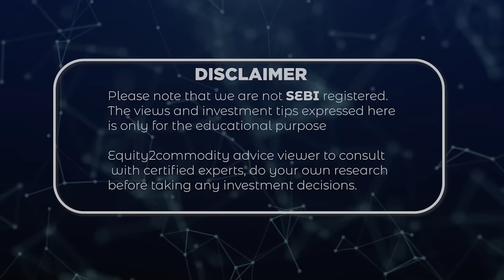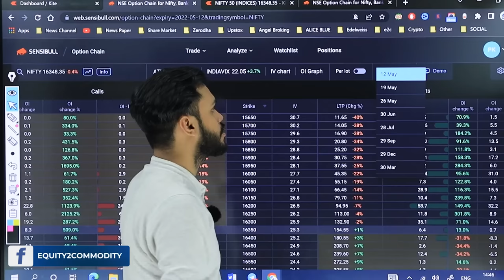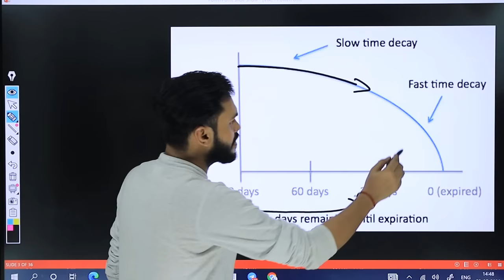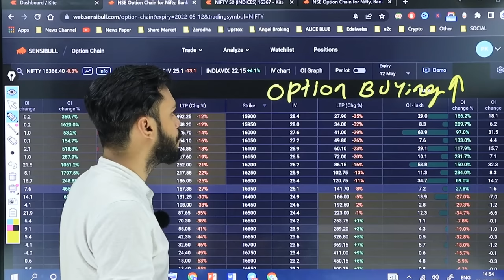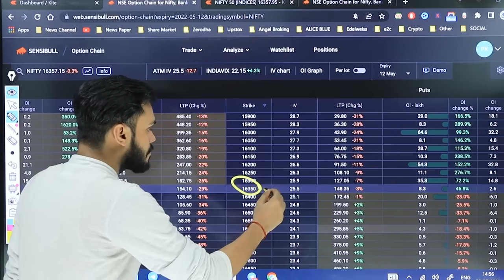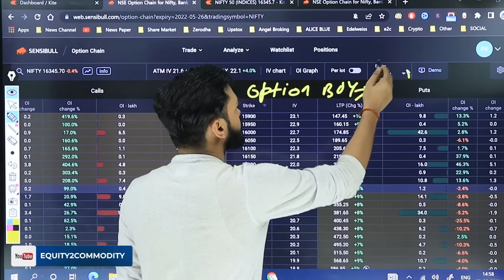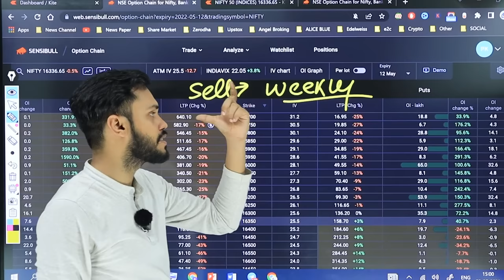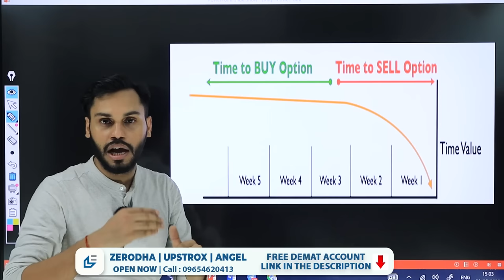WEEKLY OPTIONS VS MONTHLY OPTIONS | किसमे ज्यादा PROFIT मिलेगा? | WEEKLY EXPIRY OR MONTHLY EXPIRY